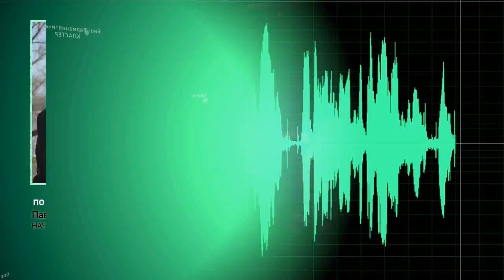"Стоимость проезда в автобусах Бийска пока не повысится" (Будни, 22.01.19г., Бийское телевидение)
Экономическое обоснование роста тарифа оказалось слабым. Бийским автоперевозчикам отказали в поднятии цены за проезд в общественном транспорте.